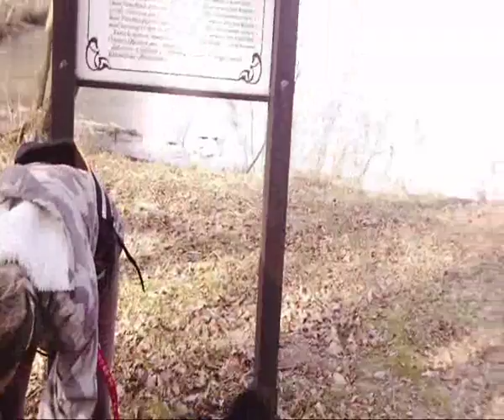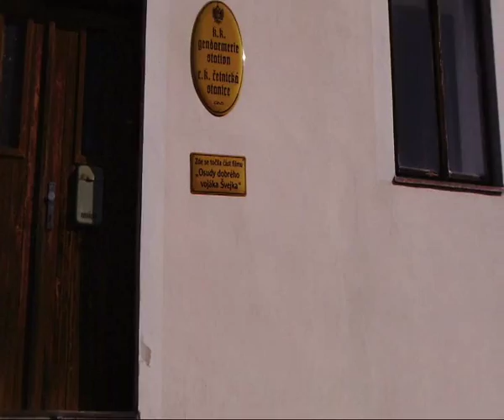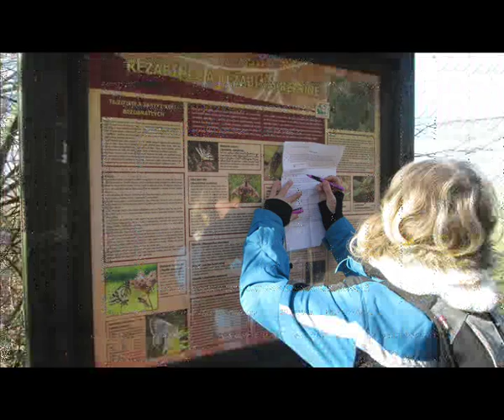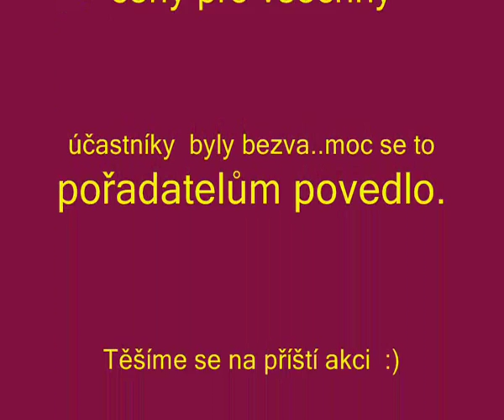Po stopách yetiho